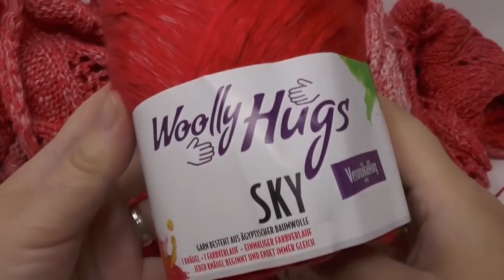Chal Catch a Smile fácil tejido a dos agujas con Woolly Hugs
Aquí encontrarás inspiración y sugerencias sobre el tema croché ;)